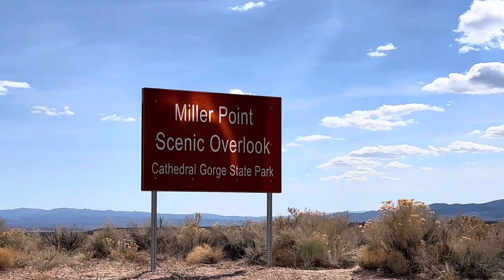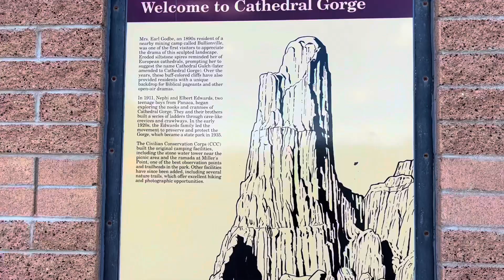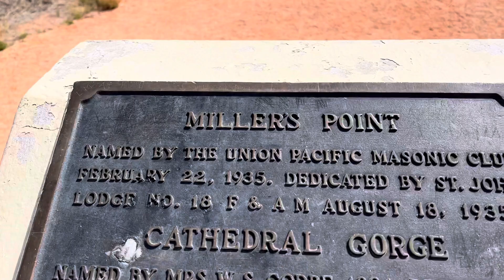Cathedral Gorge State Park